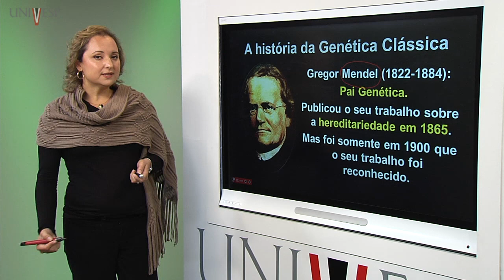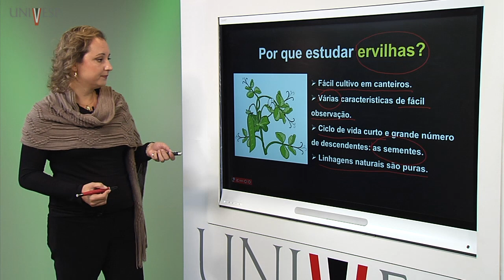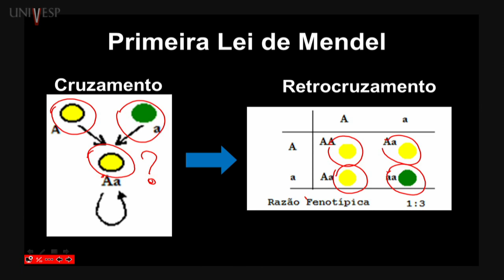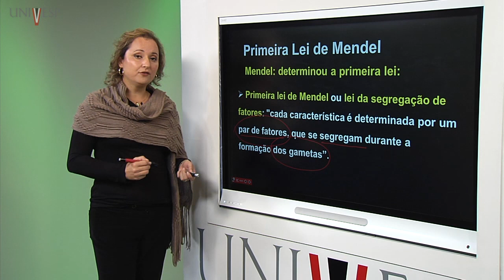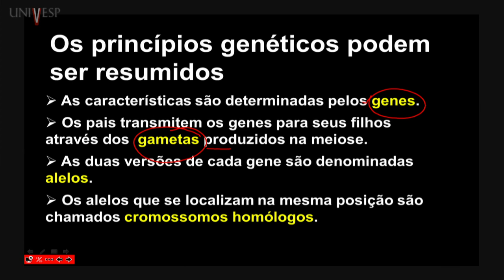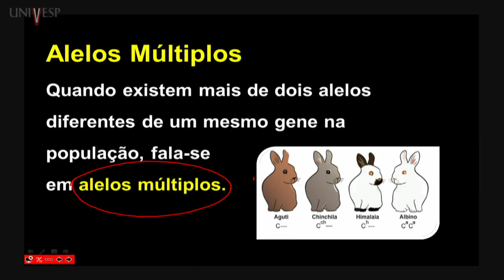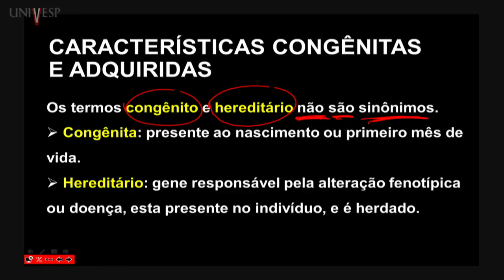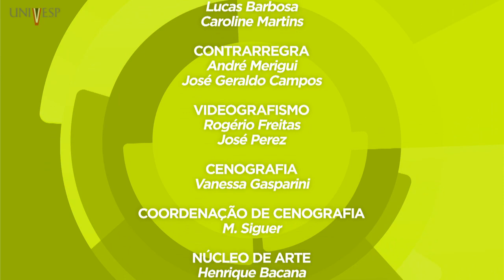Genética - Aula 04 - Fundamentos da hereditariedade: Leis de Mendel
Disciplina: Genética - BBG-101
Univesp - Universidade Virtual do Estado de São Paulo
Professora responsável pela disciplina: Claudiana Lameu
Professora ministrante: Poliana Martins